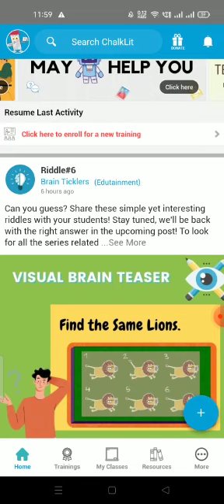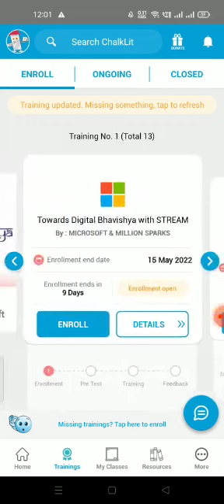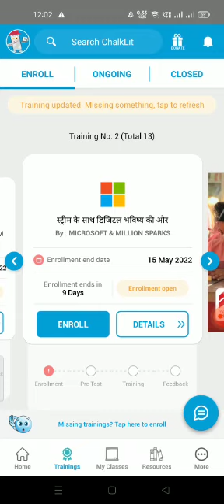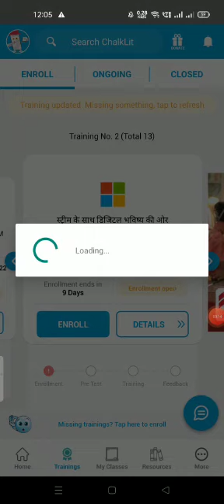How To Enroll In Digital Bhavishya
Digital Bhavishya is a 21st century program by Million Sparks Foundation, supported by Microsoft.

To enroll in the Digital Bhavishya Program

Access Code -  DigitalE

Access Code DigitalH